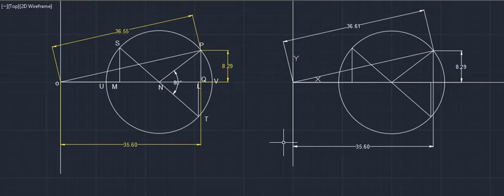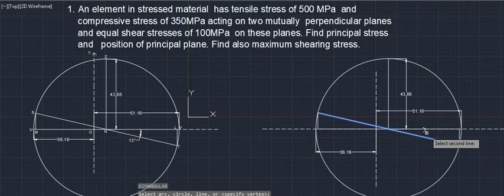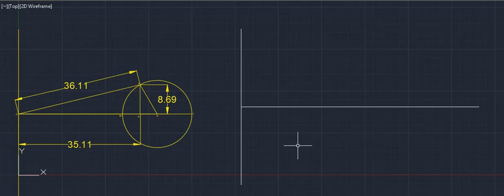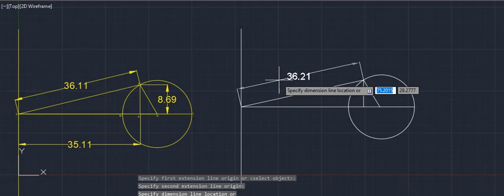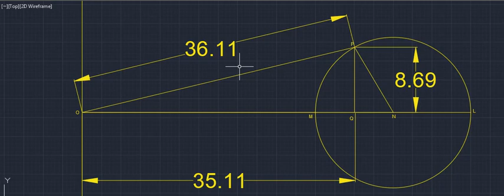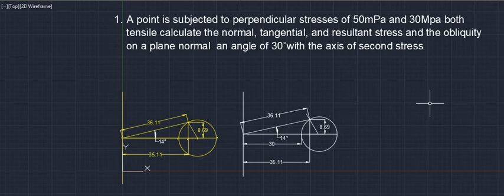SOM Unit-1_Drawing Procedure of Mohrs Circle by Janarthanan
Drawing methods of mohrs circle for finding principal stress...